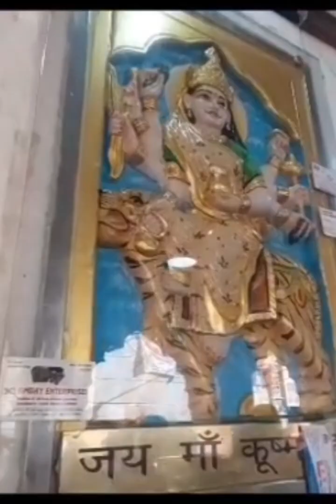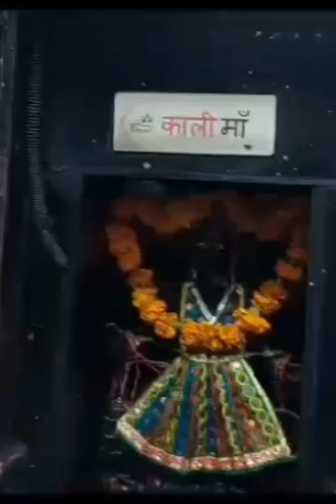Kalka jiii mandir/Delhi/Kalka jii metro station/Southdelhi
Hello everyone Welcome to dg vlogs
In Todays video we r going to delhi 's oldest /Ancient temple kalka jii temple.
Joo ki located hai south delhi mai or kalka jii metro station keh pass  Hai
Soo chlte hai journey mai aga or milte Hai aap sb see or mandir keh Bara mai kch batai or description apko dete hai video mai

family vlogs#funny vlogs#Exploree#xplore live nature camsdelhi india Delhitravel Hidden gems of delhi#kalkaji mandir metro station#Kalkaji mandir#South delhi#Kalkaji metro station